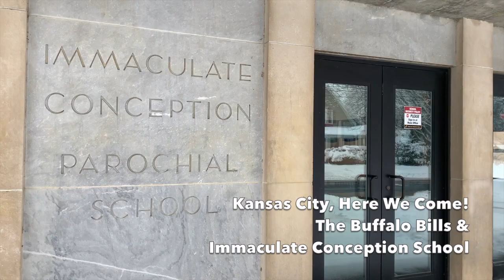Divisional Round! Kansas City, Here We Come, The Buffalo Bills & Immaculate Conception School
Our School created this song to wish the Bills a great game this Sunday...GO BILLS!  KANSAS CITY, HERE WE COME!